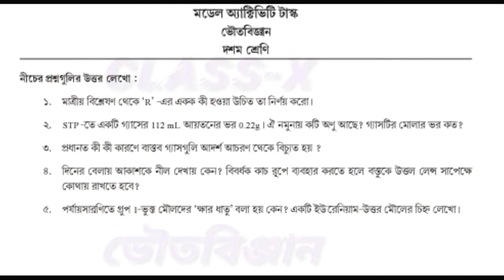ক্লাস-X//বিষয়-ভৌতবিঞ্জান//পাট-1/Modek_aktivity_task_class_10_Phisical_Scince/voutobiggan.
Welcome to "M SCHOOL 4U" to answer the Model Activity Task question of all the subjects from fifth grade to tenth grade. The video in this episode discusses the answer to the question of the Model Activity Task for Class X Physics.
Welcome to "M SCHOOL 4U" পঞ্চম শ্রেণী হতে দশম শ্রেণী পর্যন্ত সমস্ত  সাবজেক্টের মডেল অ্যাক্টিভিটি টাস্ক প্রশ্নের উত্তর করেদিচ্ছি। এই পর্বের ভিডিওতে দশম শ্রেণীর ভৌতবিঞ্জান বিষয়ের মডেল অ্যাক্টিভিটি টাস্কের প্রশ্নের উত্তর নিয়ে আলোচনা করা হয়েছে।
কোন প্রশ্নের উত্তর ভুল হলে কমেন্টে জানাও ।

💕ক্লাস 5 থেকে ক্লাস 10, এক সঙ্গে সমস্ত বিষয় প্রতি ক্লাসের জন্যে মাত্র দুটি করে পর্বে কম্পিলিট